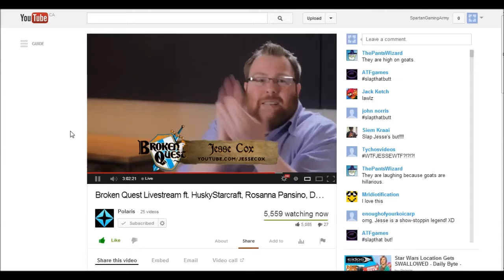SlapThatButt_ The Broken Quest _ Jesse Cox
Jesse lawls